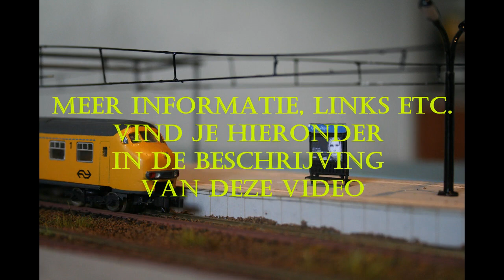Hoontje's How To: Drugslab ontmanteld...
Hallo allemaal, Welkom bij een nieuwe Hoontje's How To...
In deze aflevering laat ik de bouw van een heus drugslab in een Romney loods zien. Alles, zoals altijd in schaal 1:160.
Kijk je weer mee?

Vond je dit een leuke video? Geef hem dan een like!
Tis gratis! En klik het notificatie belletje aan. Dan krijg je een pushbericht wanneer er een nieuwe video online komt.

Niets in deze video is gesponsord. De genoemde namen/merken zijn eigendom van hun respectievelijke eigenaar/eigenaren.

Verf van Humbrol en Revell.

De brandweermannetjes in chemiepak komen via eBay, ik zocht op feuerwehr, loszug, feuerwehrmänner, chemie.

Bedankt voor het kijken! En Houdoe!!!